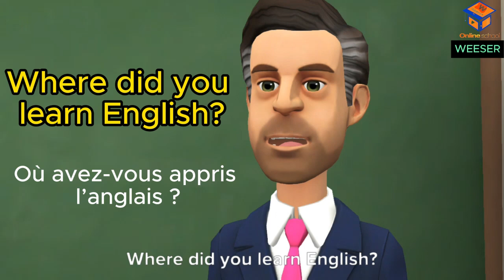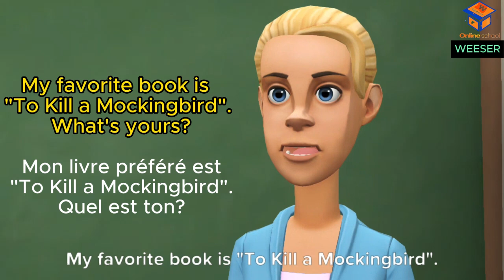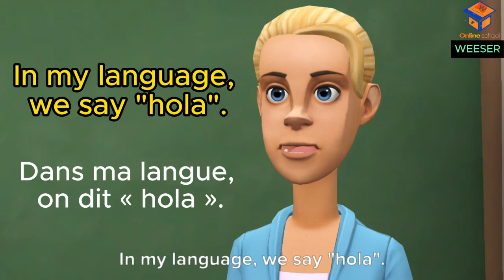"Basic English Conversation for Beginners: Start Speaking Today!"